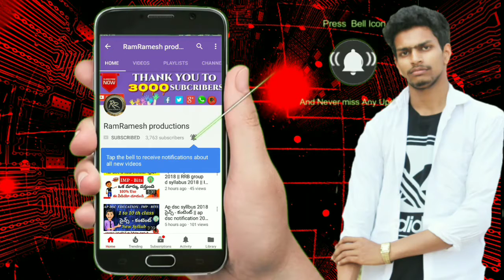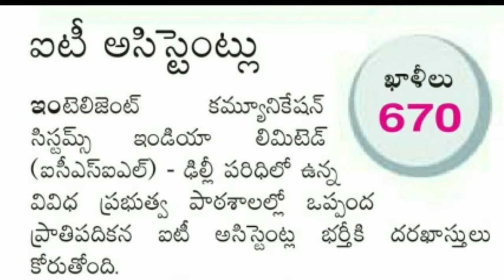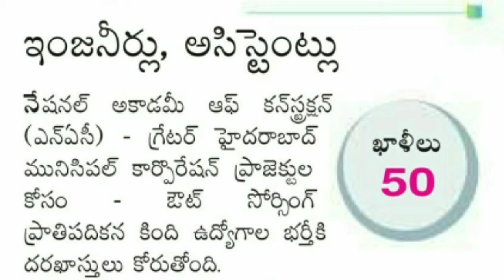Telugu Latest Job Information || ఏప్రిల్,మే గడువు ముగుస్తుంది Apply చేయండి || All Jobs information ✍